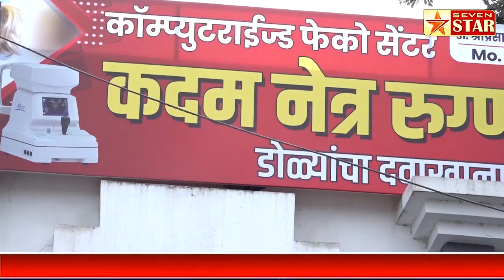खानापूर तालुक्यातील ३३ गावात होणार महिला सरपंच; ३८ ग्रामपंचायतीचे सरपंचपद खुल्या प्रवर्गासाठी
२९ जानेवारीला सोडत - तहसीलदार ऋषीकेत शेळके यांची माहिती